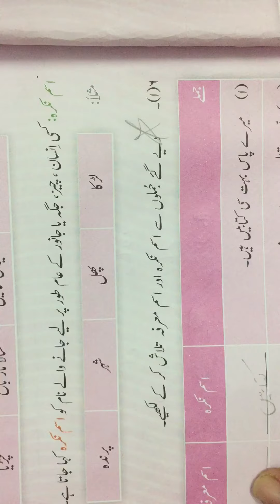Class 4th lecture no27 urdu 29-7-2020